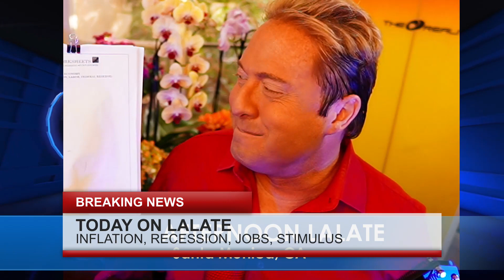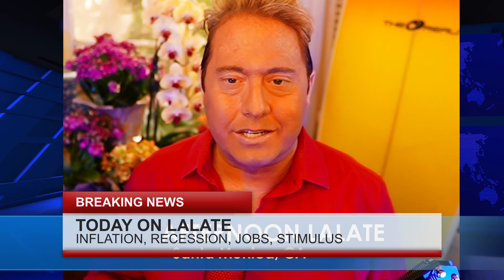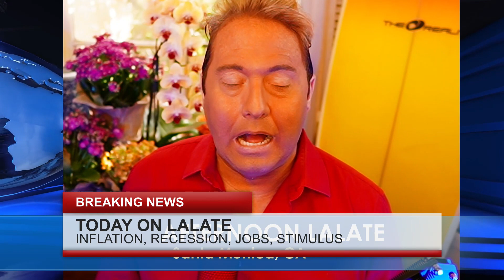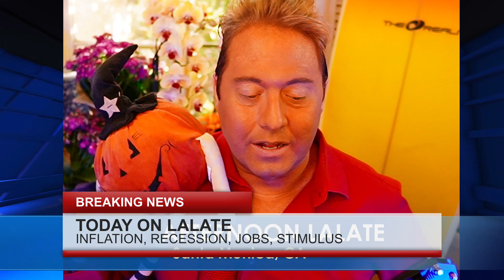NEW Social Security RAISE $5500 SSI SSDI VA!! Stimulus Raise Stimulus Check 🌊 AFTERNOONS LALATE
Enjoy watching this video from LALATE entitled  NEW Social Security RAISE $5500 SSI SSDI VA!! Stimulus Raise Stimulus Check 🌊 AFTERNOONS LALATE

0:00    Intro:  Stimulus Check

1:00 STIMULUS CHECK UPDATE
2:00 SECOND STIMULUS CHECK
3:00 THIRD STIMULUS CHECK
4:00 FOURTH STIMULUS CHECK
5:00 FIFTH STIMULUS CHECK